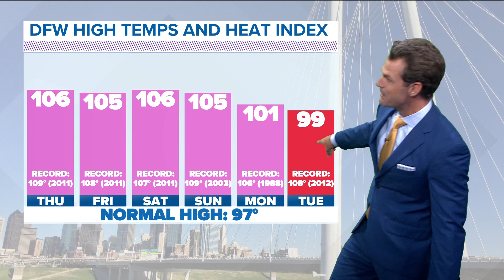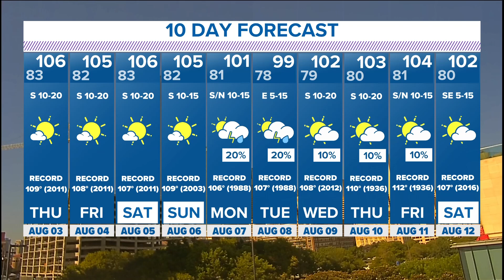DFW Weather | Excessive heat warning extended, hot weather to continue in 10-day forecast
Some areas of North Texas may see some rain on Monday and Tuesday.